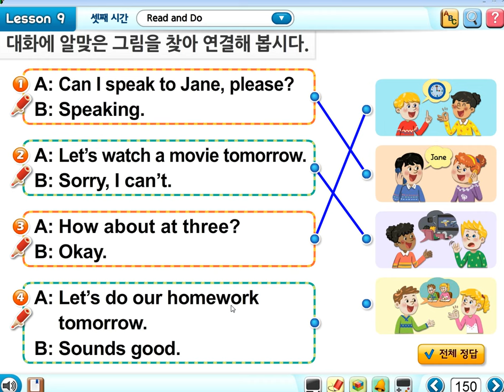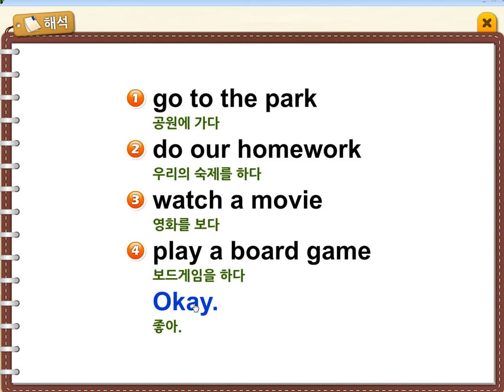미포초 5학년 영어 9-3